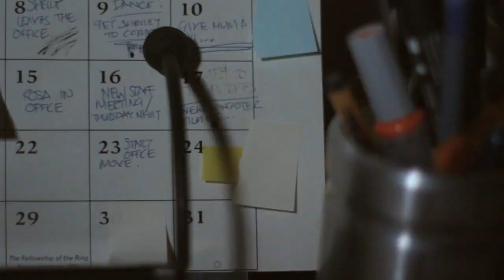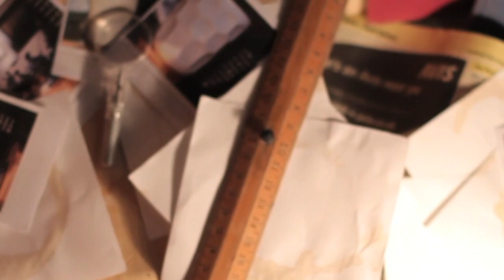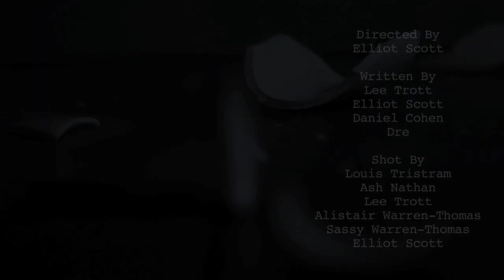Cafe Noir - 2012 Reed Short Film Competition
The Boss's Mug's been murdered. Every mug's a suspect. There's only one cup to solve the case, PI Chip Mugsy...

This short is a 2012 Reed short film competition entry.

For Officials; The film is 3.00min long, please check the timer on the video at the end as it skips from 2:59 to 3:01.